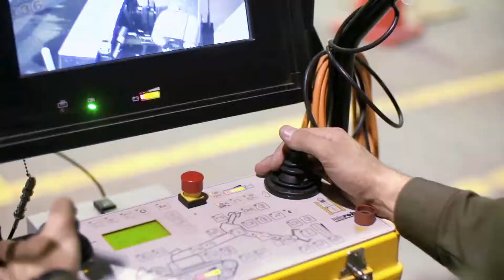E12 - JE m’oriente en live! Orthodontiste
JE m’oriente en live! Dr Luc Veilleux, Orthodontiste à la Clinique Orthodontiste Lévis Dr Luc Veilleux